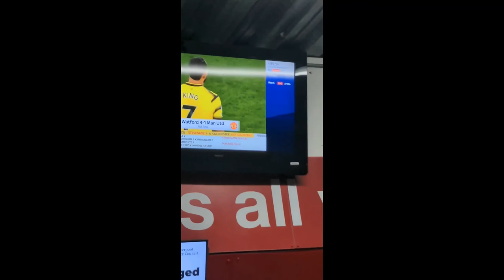ARSENAL GET BATTERED BUT ENJOY OLE'S SACKING ARSENAL MATCH DAY VLOG